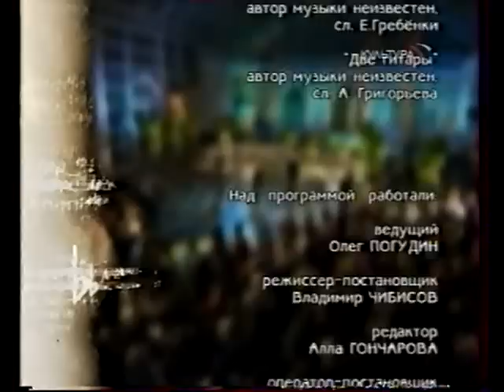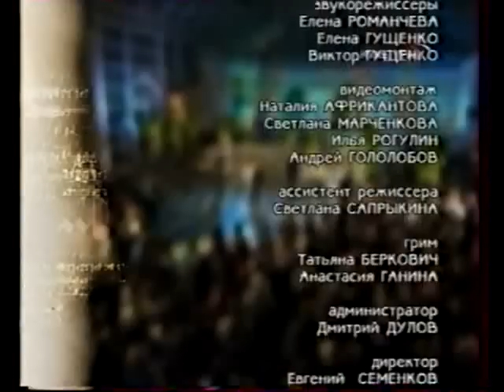Цыганский романс. Трио Лойко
Романтика романса. Телеканал "Культура". Цыганский романс. Трио "Лойко".  (2006г.)
Ведущий - Олег Погудин
(из видеоархива Ирины Науменковой)